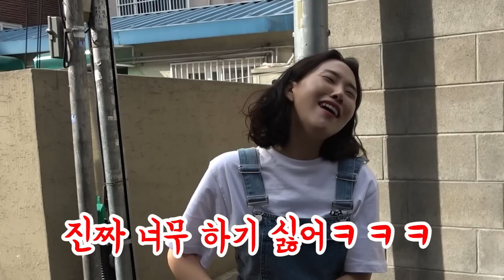SUB) 결국....동거하기로 했습니다 (feat.결혼말고동거)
안녕하세요 땅콩찐콩입니다!
이번영상 여러분의 요청과 바람대로 동진이와 수빈의 결혼말고 동거를 찍었습니다 ㅋㅋ